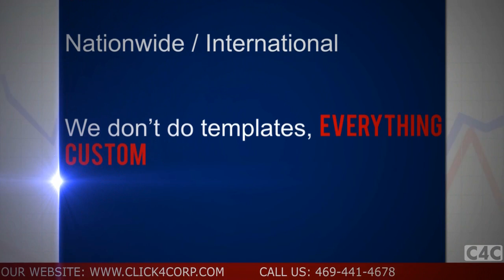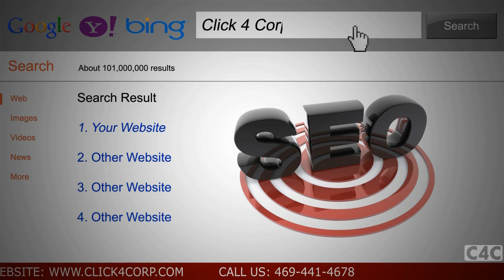Click4Corp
Why CHOOSE Click4Corp?

Welcome to Click4Corp

Click4Corp is a Plano, TX based company that specializes in web design and hosting. We are your one stop shop for all your online business needs. From designing and hosting your website, to search engine optimization and more... we do it all. Having everything in one place streamlines the internet side of your business, so you can focus on running your business. For more than a decade, we have been collaborating with our clients, coming up with creative online business solutions, growing our business, .while helping our clients grow theirs.

We Provide:
✔Web Design or Redesign
✔Web Development
✔Mobi Site
✔Mobi Application
✔Logo Design
✔Web Hosting
✔Seo Services
✔Phone Tracking Numbers
✔Video Creation